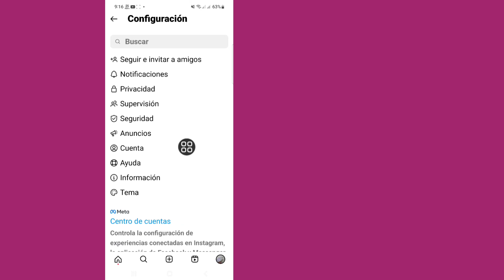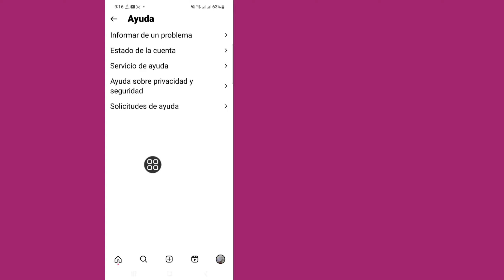Cómo cambiar el nombre de Instagram sin esperar 14 días (2023)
Cómo cambiar el nombre de Instagram sin esperar 14 días

Aquí En Este Video Aprenderás [Cómo Cambiar El Nombre De Instagram Sin Esperar 14 Días].  Mira Este Video Completo Y Sigue Todos Mis Pasos Sin Saltarte.  Es un método súper simple y fácil.